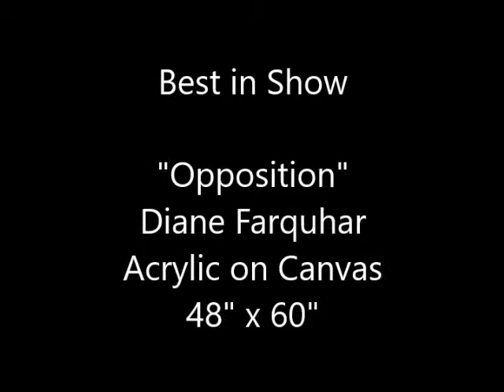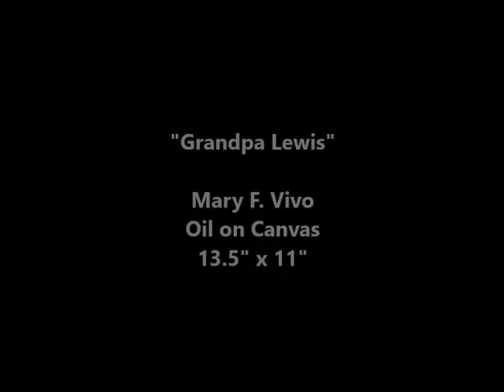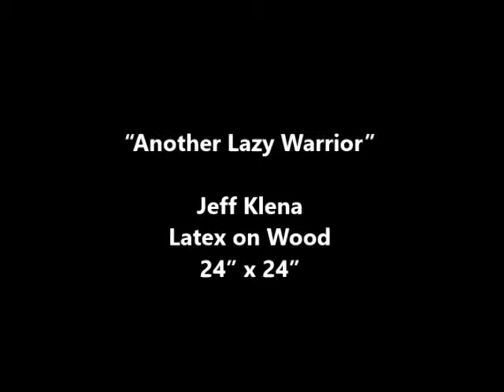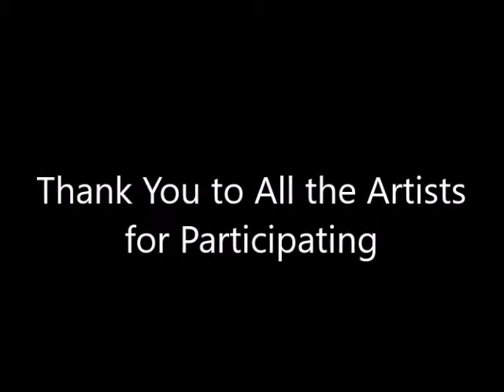Black & White International Art Exhibition - August 2017 (Traditional Category)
Fusion Art's Black & White International Online Art Exhibition received entries from artists all over the world including the US, Canada, United Kingdom, Australia, France, Spain, Taiwan, Germany, Bosnia and Herzegovina, China, Barbados, India and Greece.